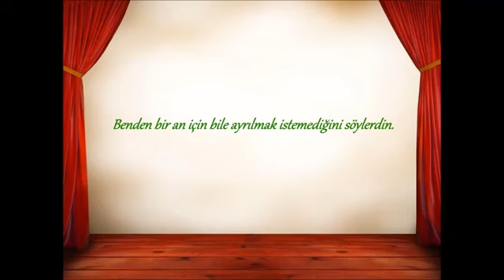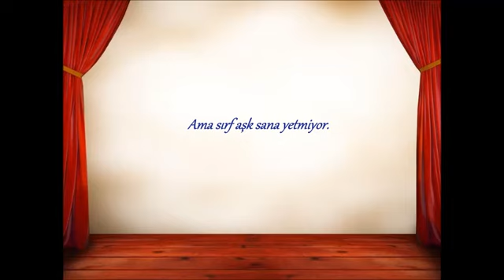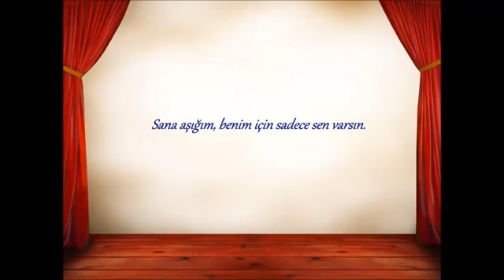MBLAQ - I Don't Know [Türkçe Altyazılı / Turkish Subtitle]